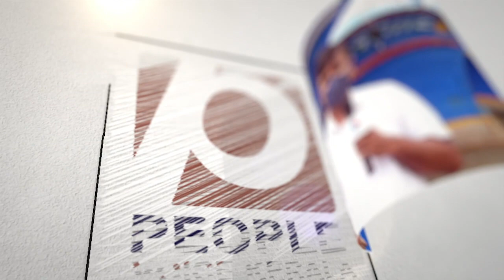നരേന്ദ്ര മോദിയല്ല ഇനി ഹീറോ..യോഗിയാണത്രേ.. ഇത് കേട്ട് കോൺഗ്രസ് നൽകിയ മറുപടി രസകരം.. | BJP